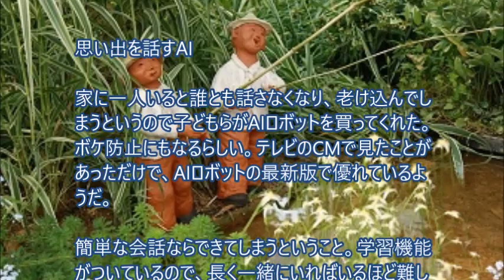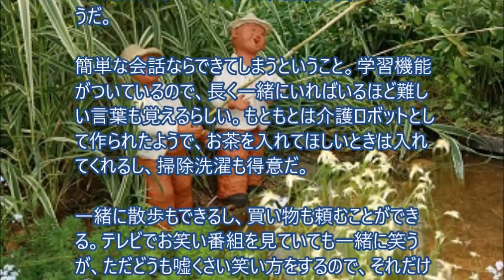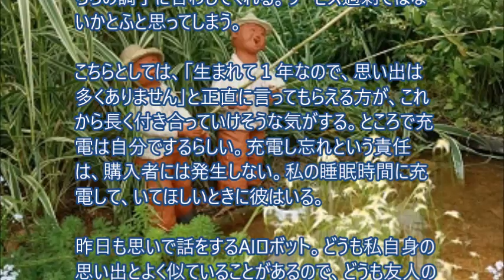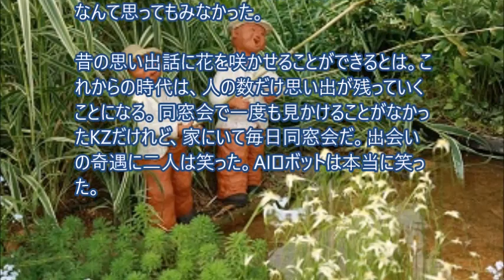思い出を話すAI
我が家に介護AIロボットがやってきた。